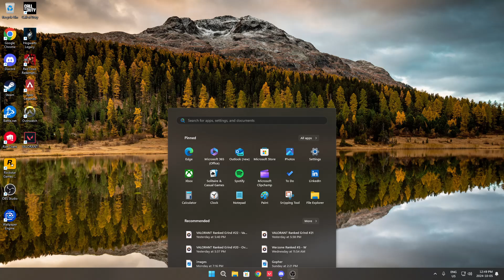VALORANT Ranked Grind #27 - Trio Grind